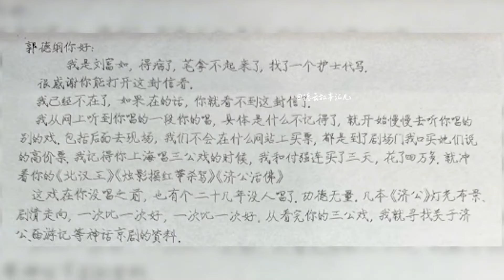已故京剧前辈写信表扬，老郭后台感动落泪，张云雷喊话黄牛真霸气